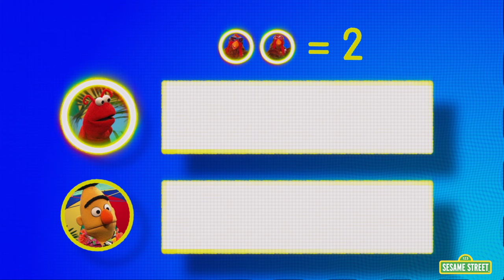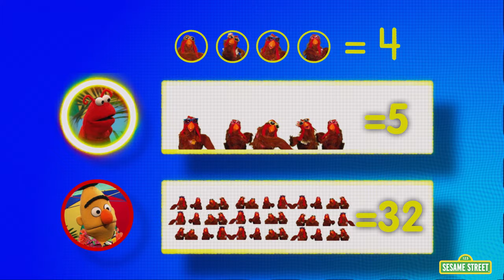Sesame Street: Summer Fun Compilation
Grab your hat and sunscreen and get ready for some outdoor fun with Elmo, Abby, and more Sesame Street friends in this 50+ minute summer fun compilation!